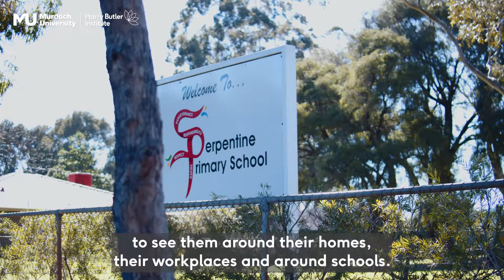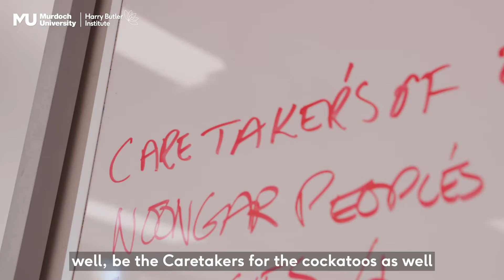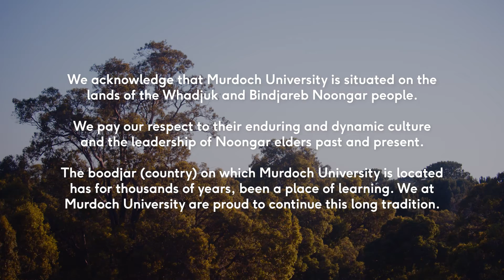Black Cockatoos: Keep Carnaby’s Flying – Ngoolarks Forever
Carnaby’s cockatoos, or Ngoolarks, are an intelligent, social bird species native to the south-west of Western Australia, where they are considered Endangered. Keep Carnaby’s Flying – Ngoolarks Forever is a science-informed, community-powered project aimed at engaging the community to safeguard the future of these threatened black cockatoos.

Through collaboration with local governments, environmental and wildlife NGO’s and Aboriginal organisations, Murdoch University researchers are working to address threats to the birds, and provide foraging and roosting habitat and water across the Perth-Peel region.